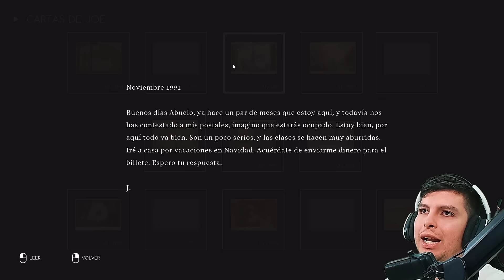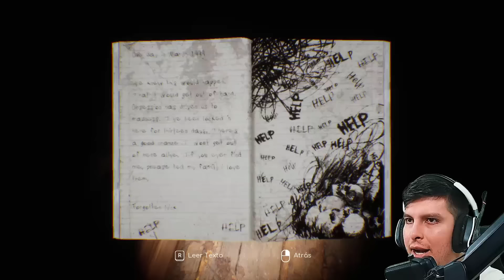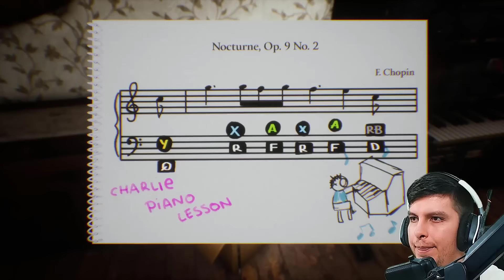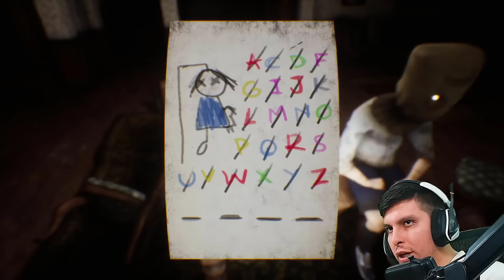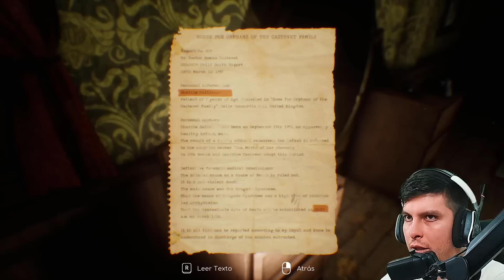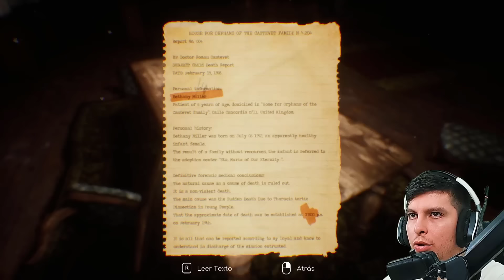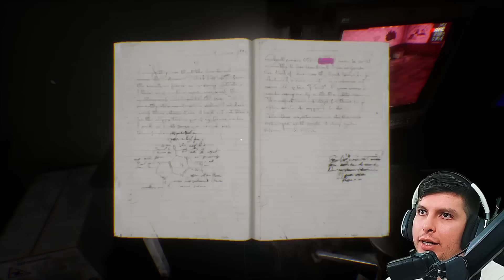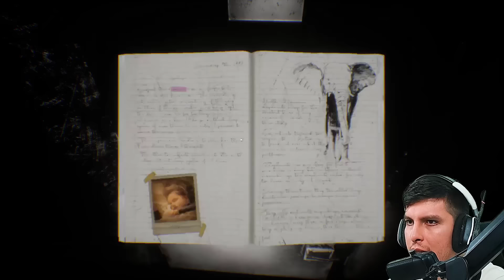4 NIÑOS FANTASMAS me ASUSTAN y tengo que DESCUBRIR QUÉ LES PASÓ...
Hoy jugaremos INSOMNIS